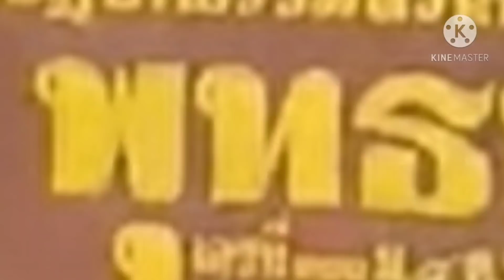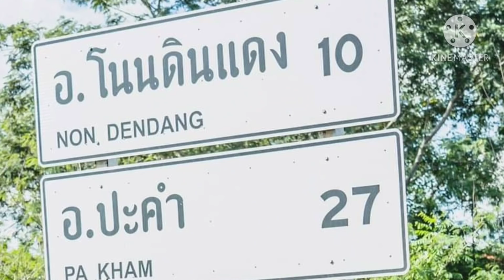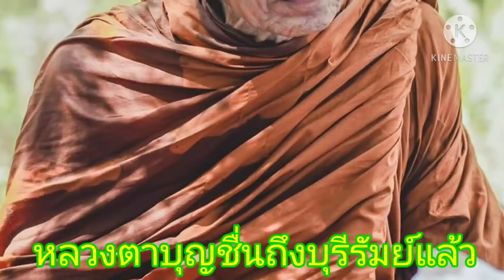หลวงตาบุญชื่น ถึงบุรีรัมย์แล้ว คืนนี้จำวัดที่ วัดป่าศรัทธาธรรม จ.บุรีรัมย์ อัพเดทล่าสุด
จำวัดที่วัดป่าศรัทธาธรรม สำนักปฏิบัติธรรมบ้านใหม่ ต.ลำนางรอง
อ.โนนดินแดง จ.บุรีรัมย์ ชมแล้วชอบและศรัทธาหลวงตา กด ติดตาม ไว้นะครับจะคอยอัพเดทมาให้ชมเรื่อยๆ
เป็นกำลังใจให้กันครับ ขอบคุณครับ